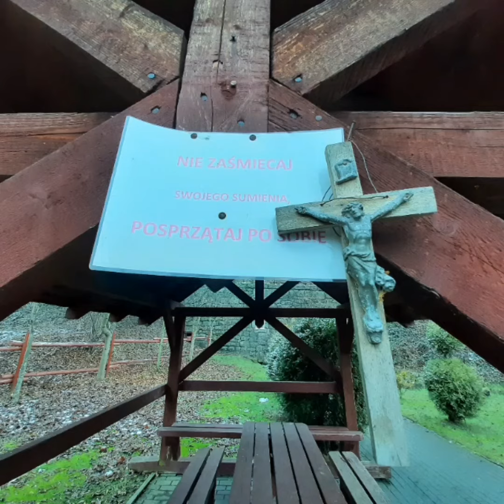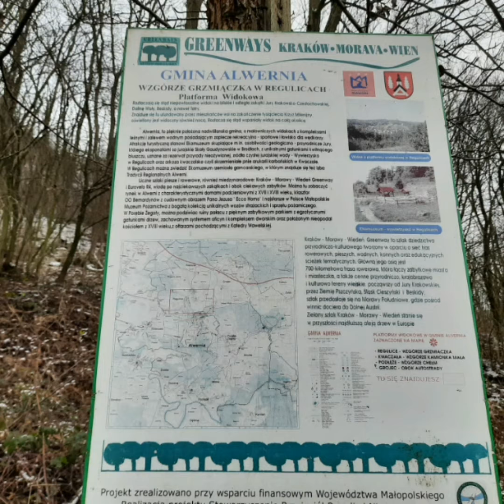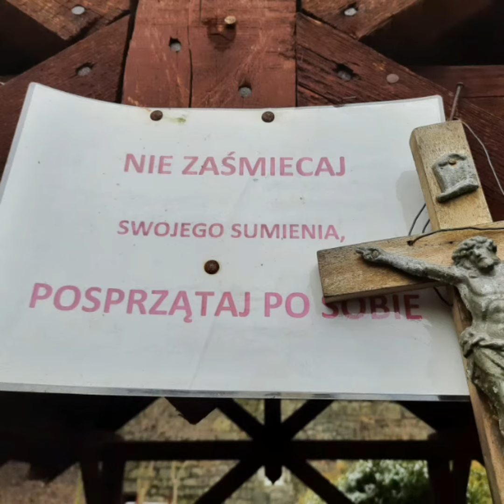Regulice. Źródełko triasowe